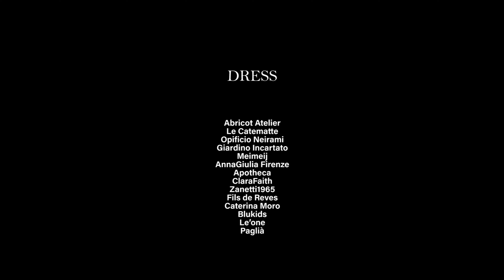Outdoor Games - a fashion film by unsaporediverso / 7 HUES MAGAZINE / Lisa Bassi / Matilde Manzan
a fashion film by unsaporediverso / 7 HUES MAGAZINE / Lisa Bassi / Matilde Manzan / Laila Petrera

7 HUES MAGAZINE
Editorial Shooting for 7 Hues Printed Magazine

CREDITS CREW
Photography: Andrea Favarin - IG @favarinandrea
Fashion Styling: Silvia Galasso - IG @silvia.galasso.stylist
Make-up: Andreea Natalia Bucur - IG @andreea_mua_
HairStyling: Cristian Perin - IG @cristianperin.ig
Video: unsaporediverso - IG @unsaporediverso

MODELS
Laila Petra Baccolo - IG @laila_bastet
Lisa Bassi - IG @liisabassi
Matilde Manzan - IG @matildemanzan

BRANDS
Abricot Atelier - IG @abricot_atelier
Le Catematte - IG @lecatematte__official
Opificio Neirami
Giardino Incartato - IG @giardinoincartato
Meimeij - IG @_meimeij_
AnnaGiulia Firenze - IG @annagiuliafirenze
Apotheca - IG @apotheca_fashionstudio
ClaraFaith - IG @clarafaith.official
Zanetti1965 - IG @zanetti1965
Fils de Reves - IG @filsdereves
Caterina Moro - IG @caterinamoro_official
Blukids - IG @blukids_official
Le’one
Paglià